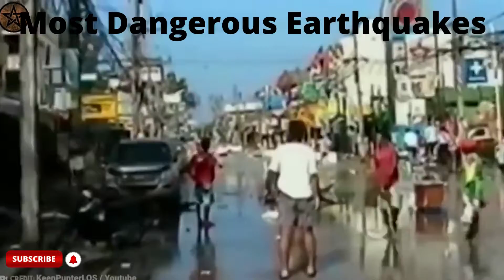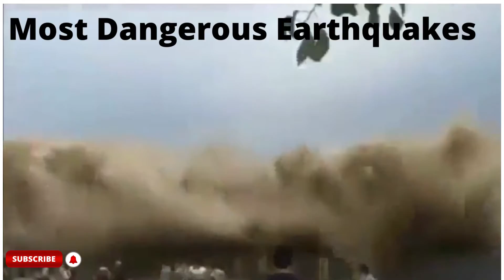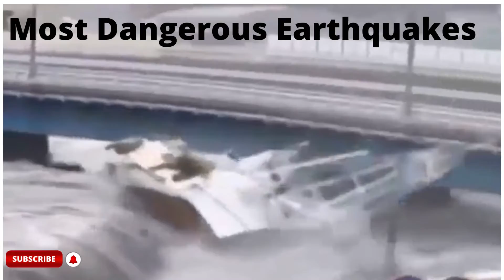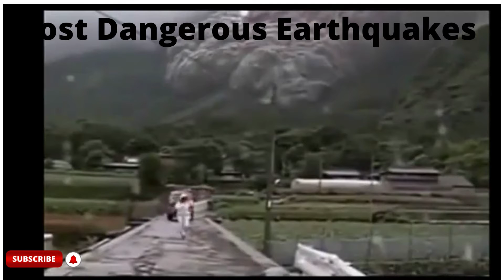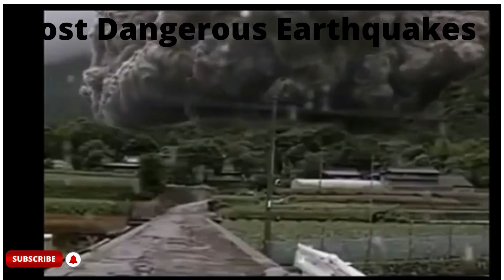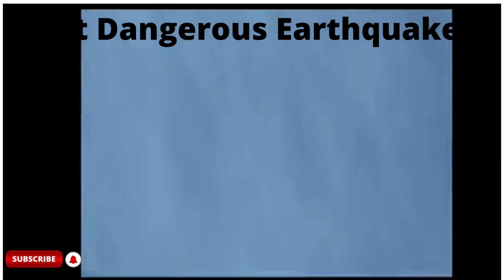The Most Dangerous Earthquakes in History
Throughout history, the world has been rocked by seismic events of immense magnitude, leaving devastation and tragedy in their wake. These earthquakes, some of the most powerful and destructive in recorded history, have reshaped landscapes, claimed countless lives, and forever altered the course of human civilization.

One such cataclysmic event occurred on January 23, 1556, in Shaanxi, China, when the deadliest earthquake in recorded history struck the region. With an estimated magnitude of 8.0 to 8.3, this earthquake unleashed unimaginable destruction, leveling entire cities and villages. The death toll from the Shaanxi earthquake is estimated to be between 830,000 and 830,000, making it the deadliest earthquake ever recorded.

Another infamous earthquake, known as the Great Chilean Earthquake, occurred on May 22, 1960, off the coast of Chile. With a magnitude of 9.5, it remains the most powerful earthquake ever recorded. The tremors triggered tsunamis that radiated across the Pacific Ocean, wreaking havoc as far away as Hawaii, Japan, and the Philippines. The Great Chilean Earthquake claimed the lives of around 1,000 to 6,000 people and caused widespread destruction along the Chilean coast.

In more recent times, the Indian Ocean earthquake and tsunami of December 26, 2004, stunned the world with its ferocity and devastation. With a magnitude of 9.1 to 9.3, the undersea megathrust earthquake off the coast of Sumatra generated a series of massive tsunamis that ravaged coastal communities in 14 countries. The death toll from the disaster is estimated at over 230,000 people, making it one of the deadliest natural disasters in history.

These are just a few examples of the most dangerous earthquakes in history, each leaving an indelible mark on the collective memory of humanity. From ancient civilizations to the modern era, the relentless power of seismic activity serves as a stark reminder of the fragility of life on our dynamic and ever-changing planet.